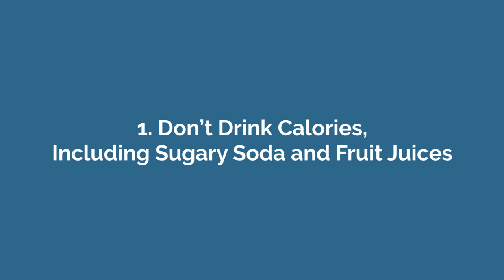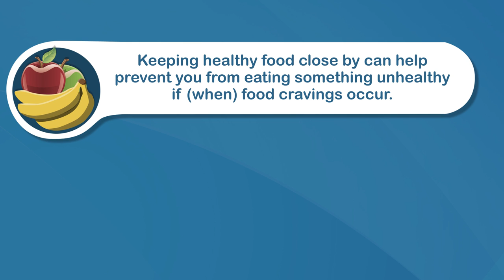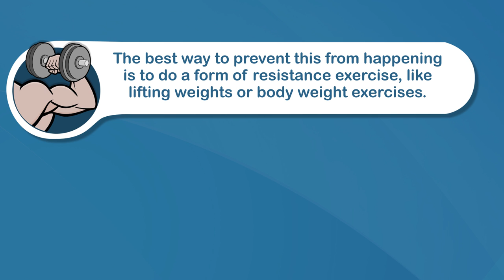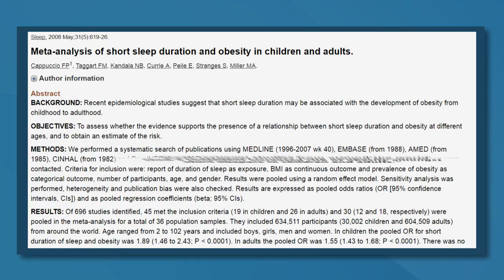7 Weight Loss Tips That Are Truly Science-Based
The weight loss “industry” is full of myths. However, researchers have found a number of strategies that are effective for weight loss. That's what I'm looking at in this video.